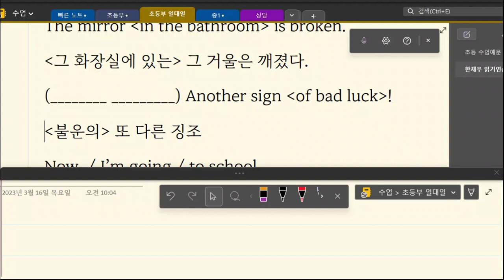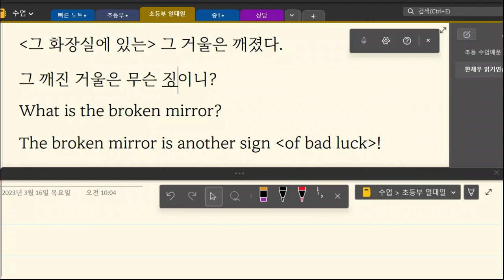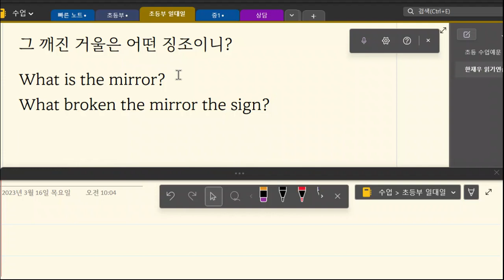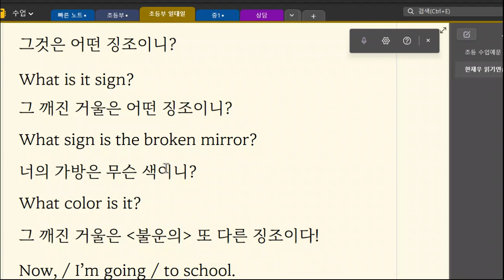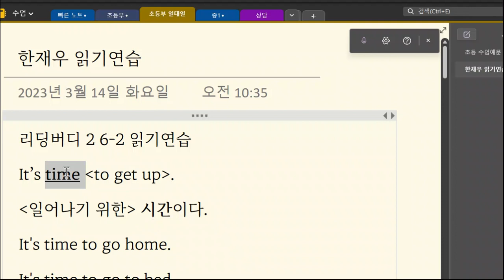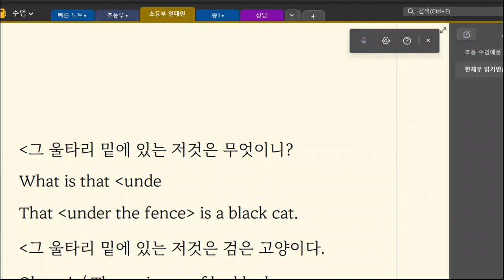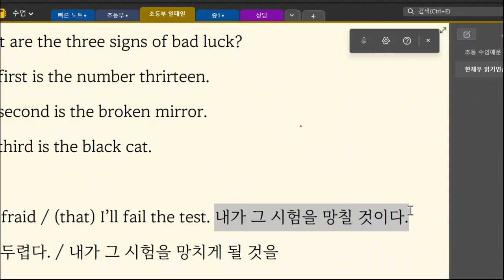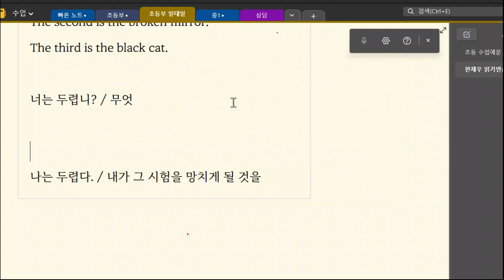한재우 20230316 162613 읽기연습 성취도 75